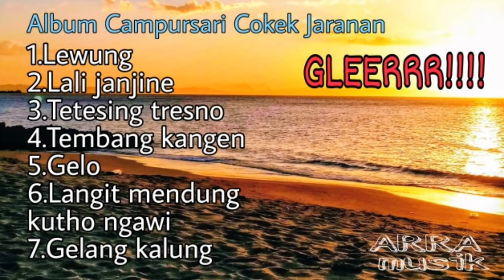Album Campursari Jaranan gleeeerrrr | arra musik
musik cover by arra musik x punggawa musik

vocal :  1.Ika tralala
              2. Berlinda
MC    : Aris
 musisi

Keyboard : Saifudin Rifa'i
Tipung     :  Cecep 3A TV
Melody     :  Edo Fernando

Live Sidorejo kendal Ngawi

Matursuwun